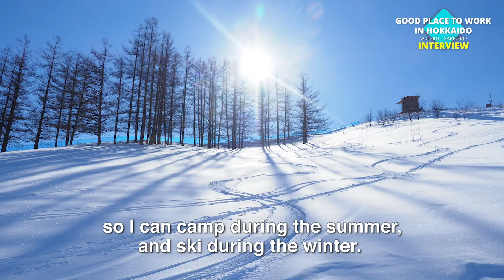We interviewed a Taiwanese employee working at a Japanese advertising company in Hokkaido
We interviewed a Taiwanese employee with over 140,000 followers on social media about what it's like in Hokkaido
Related videos here↓

【Highly skilled foreign professional visa】

【北海道、日本の広告会社に勤務し、北海道観光に特化した情報配信を続ける台湾人社員にインタビューしました。【Highly skilled foreign professional visa】】
台湾を中心に14万人以上のフォロワーを持つSNSアカウントを運営する、台湾人社員に北海道の魅力をインタビューしました。